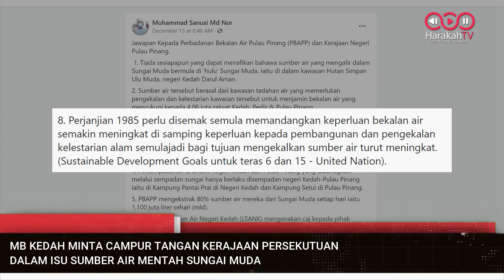Kerajaan Persekutuan diminta campur tangan isu sumber air mentah Kedah-Pulau Pinang.